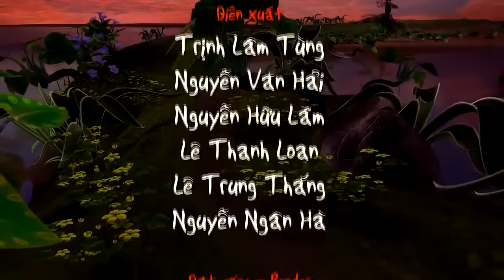Càng To Càng Nhỏ - Hải Âu Bé Bỏng | Phim Hoạt Hình Việt Nam